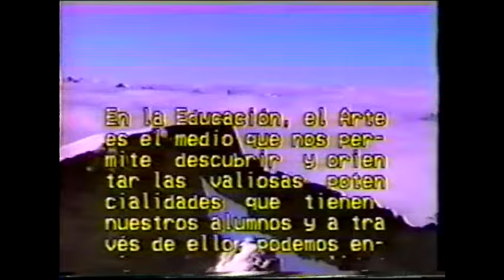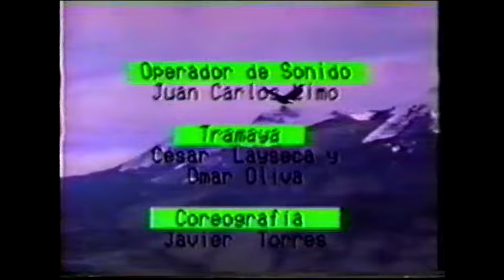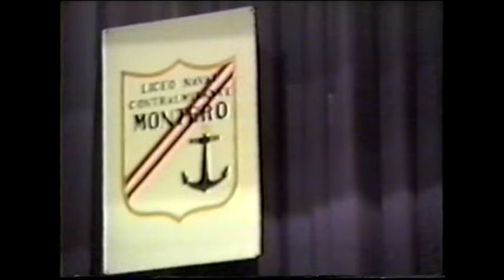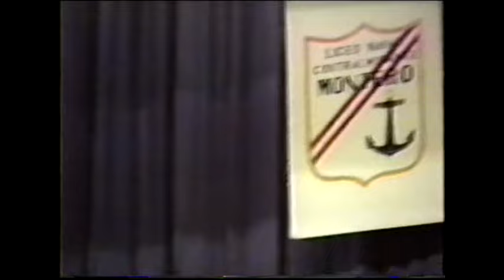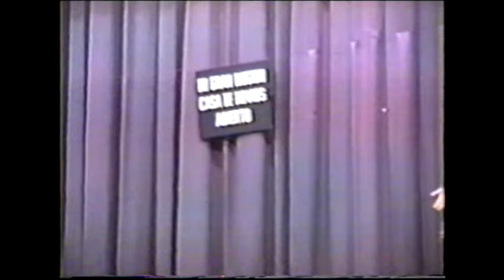Gala teatral de la Promocion Diego Ferre, año 1995 " APLAUSOS "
Alumnos del 5to año de secundaria del Liceo Naval Contralmirante Lizardo Montero, ofrecen lo mejor de su arte y talento en el Teatro Municipal del Callao con la obra APLAUSOS. Callao 04 Diciembre 1995.

AGRADECIMIENTOS:
**Carlos La Torre Tristan (profesor de teatro, productor y director del programa Aplausos)**

Baile de Apertura:

-Katherine Panduro
-Omar Languasco Calderon
-Vladimir Herrera Zavala
-Carlo Herold
-Euler Mori Rodriguez
-Gisella Atuncar Villasis
-Anngie Caballero
-Silvia Montenegro
-Miguel Angel Huertas

Presentadores:
-Henry Espinoza

1er Acto (EL BANQUETE):
-Giancarlo Sosa (Mayordomo Jose)
-Euler Mori Rodriguez (Patron Don Fernando)
-Lourdes Vargas (Rosita)
-Karen Sandoval (Señora Julia)

2do Acto (CONFUCION EN LA PREFECTURA):
- David Rios Bravo (Sr. Prefecto)
- (Sr. Gobernador)
- (radio)

3er Acto (ABUSE USTED DE LAS CHOLAS):
- Delfina Vega (juanacha mamani tocto)

4to Acto  Musical (SOY LA VEDETTE):
-Katherine Panduro
-Vladimir Herrera Zavala
-Carlo Herold

5TO Acto (EL ULTIMO CLIENTE):
-Claudia Torres
-Miguel Guillen
-Katherine Panduro

6to Acto (CASTILLOS EN EL AIRE):
-Juan Manuel Amaya Suarez

7mo Acto (EL JEFE):
-Euler Mori Rodriguez
-Katherine Panduro
-Vladimir Herrera Zavala
-Manuel Guillen

Pdt::
Me puden escribir para incluir los nombres faltantes (que, por falta de una mejor edición, no eh podido identificar). Saludos y muchas Gracias.